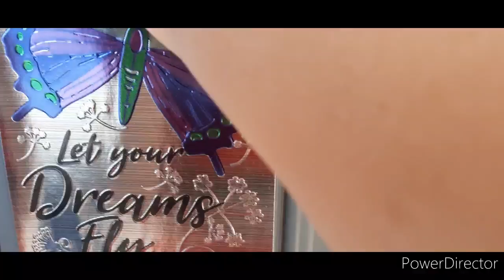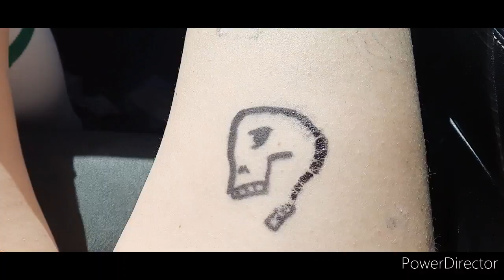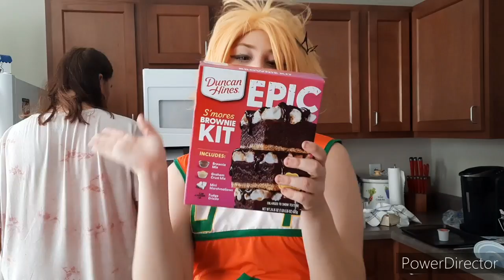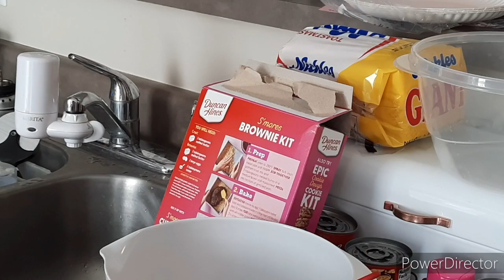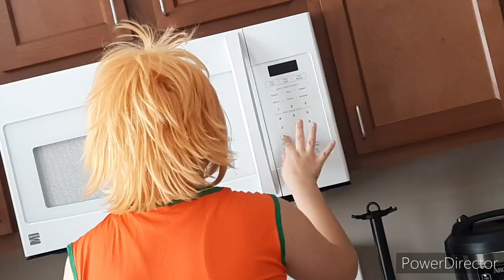Vlogging and Baking | Renai Cosplay